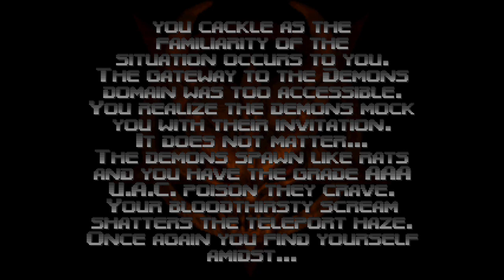DOOM 64 Walkthrough episode 2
on this gameplay walkthrough video on Doom 64 gameplay walkthrough video uploading on YouTube for you guys to share with you guys we're going to show you guys how to get through more of these hard Maps because now I'm starting it's starting to get much harder now where I'm getting up to but I do get pretty far on this video and this will help you to get through the difficult Parts you might end up struggling with but I'll end up getting through all of this for in this gameplay walkthrough for you guyscom.google.gson.JsonSyntaxException: java.lang.IllegalStateException: Expected BEGIN_OBJECT but was STRING at line 1 column 1 path $
 at com.google.gson.internal.bind.ReflectiveTypeAdapterFactory$Adapter.b(ProGuard:13)
 at com.google.gson.Gson.fromJson(ProGuard:17)
 at com.google.gson.Gson.fromJson(ProGuard:10)
 at com.google.gson.Gson.fromJson(ProGuard:4)
 at com.google.gson.Gson.fromJson(ProGuard:1)
 at com.picsart.auth.AuthRepoImpl.o(ProGuard:7)
 at com.picsart.auth.AuthRepoImpl.k(ProGuard:8)
 at com.picsart.auth.AuthRepoImpl$socialAuth$1.invokeSuspend(Unknown Source:12)
 at kotlin.coroutines.jvm.internal.BaseContinuationImpl.resumeWith(ProGuard:3)
 at myobfuscated.c81.g0.run(ProGuard:17)
 at kotlinx.coroutines.scheduling.CoroutineScheduler.v(ProGuard:1)
 at kotlinx.coroutines.scheduling.CoroutineScheduler$b.run(ProGuard:10)
 at com.google.gson.stream.JsonReader.beginObject(ProGuard:5)
 at com.google.gson.internal.bind.ReflectiveTypeAdapterFactory$Adapter.b(ProGuard:4)
 ... 11 more